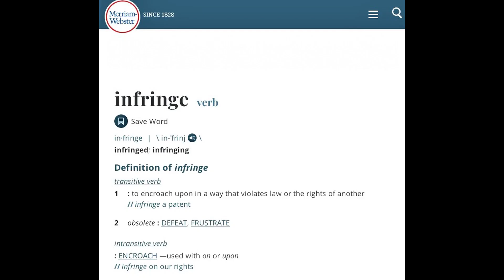Washington Post Gives President Biden Four Pinocchio's For Recent Lies About The 2nd Amendment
President Joe Biden got nailed by the Washington Post fact checker over a very dubious statement he made about the Second Amendment right to bear arms.